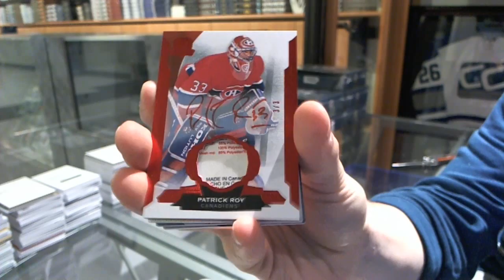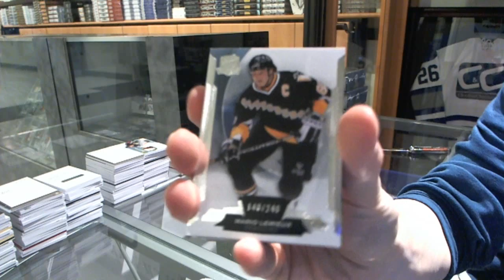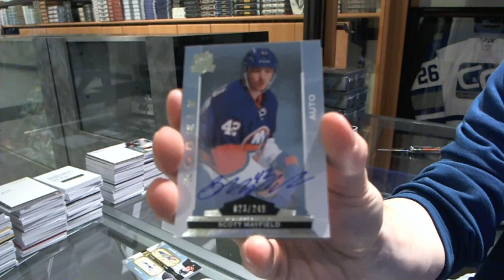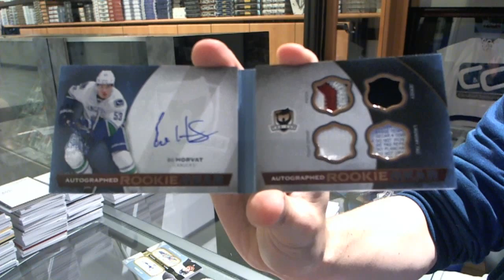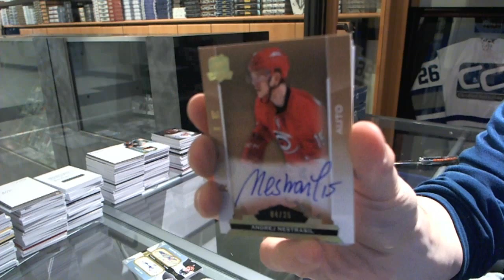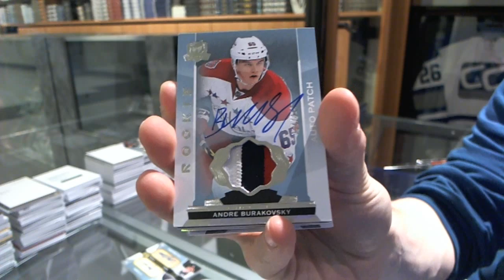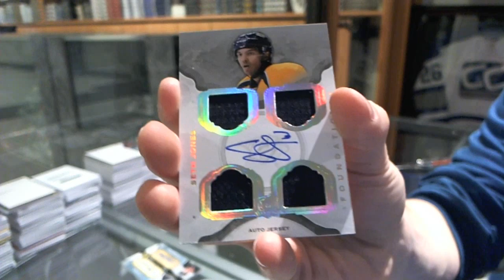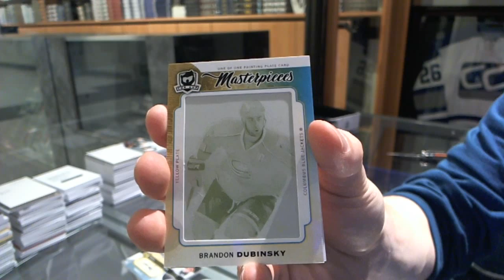14-15 UD The Cup Hockey 6 Box Case Break - C&C #5275